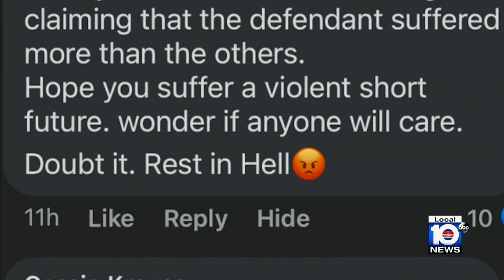Broward public defender wants judge away from 130 cases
Broward County Public Defender Gordon Weekes said there were 130 motions filed on cases to keep Broward Circuit Judge Elizabeth Scherer away from their clients.